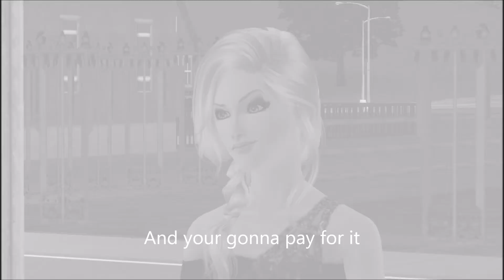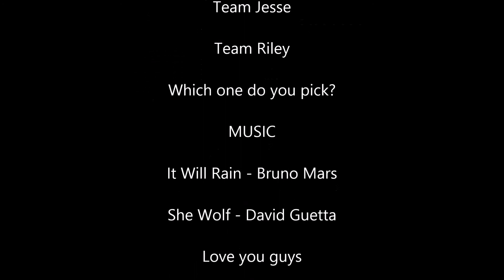Hayley - Ep.5 (Sims 3 series)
Hayley has to decide what to do about the broken promise with Summer. Carmen attempts to set Hayley up with new guy Finn on a cheerup girls night out...but things don't turn out as planned. Dawn leaves to go to Boarding School.